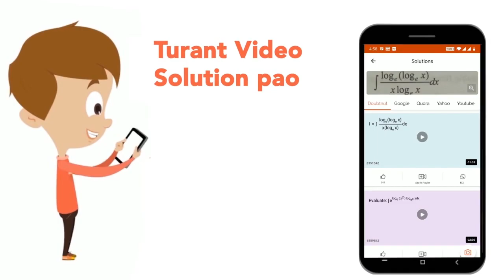The given diagram illustrates a sunflower plant. The function of the structure labelled I in the...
The given diagram illustrates a sunflower plant. The function of the structure labelled I in the given diagram is to
Class: 6
Subject: BIOLOGY
Chapter: STRUCTURE AND FUNCTIONS OF PLANT PARTS
Board:FOUNDATION

👉 Have Any Query? Ask Us.

Our Telegram Pages:
class 6
6 class ka math syllabus